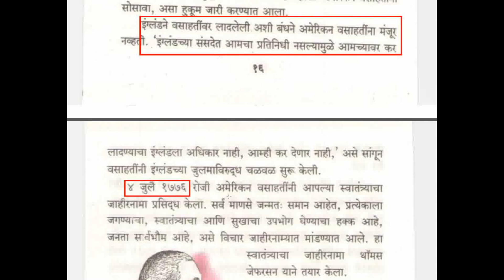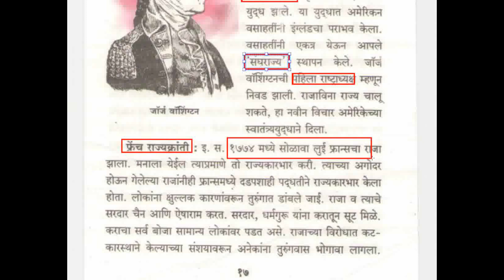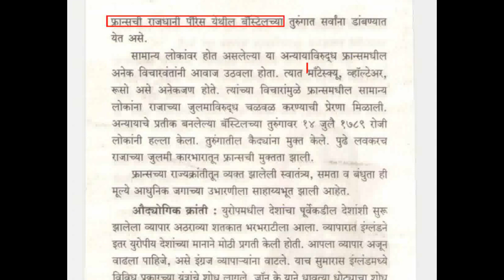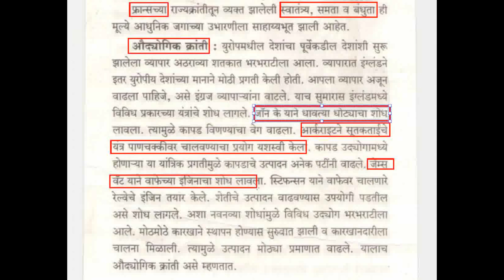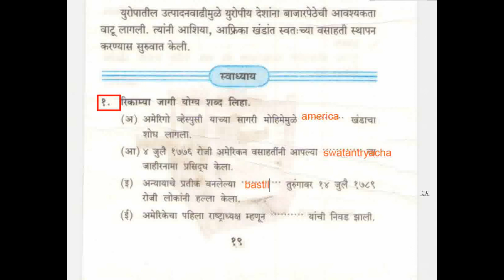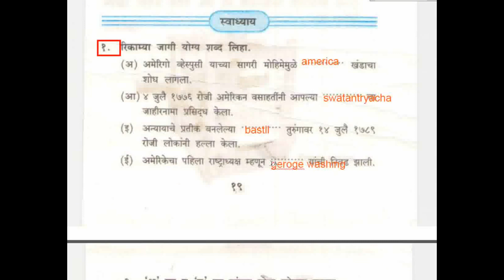5th History in Marathi | Chapter 4 | State Board | क्रांतीयुग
This video is for MPSC/UPSC aspirants who are willing to crack the exam.
chapter 4 of 5th history (old) gives you important points for exams. so let's study it.

5th history book for mpsc
5th history book chapter 4